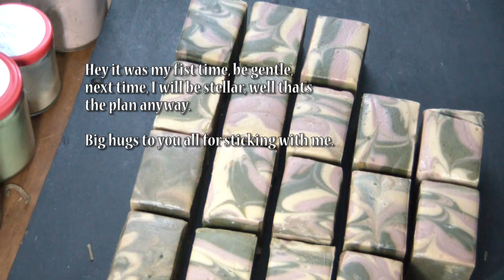Clay Mountain short version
I know in the full version 11 minutes of it was me fighting with the mold, so this version cuts all that out, Thanks everyone

The audio is a mess in this one, my sincere apologies, try the longer version and just skip through my chatter.  Hugs and thanks